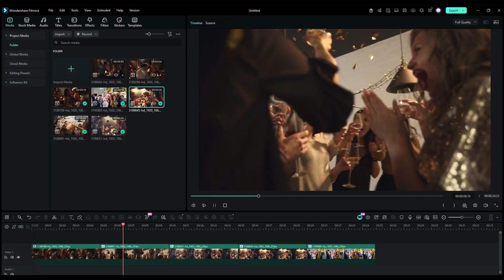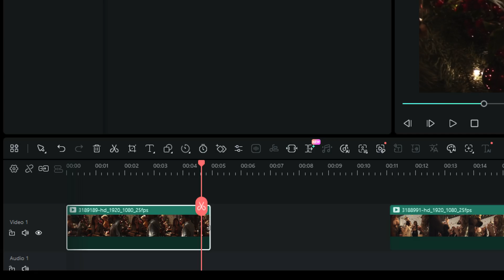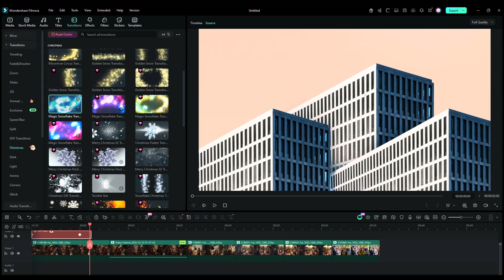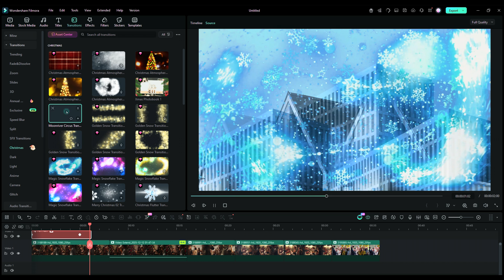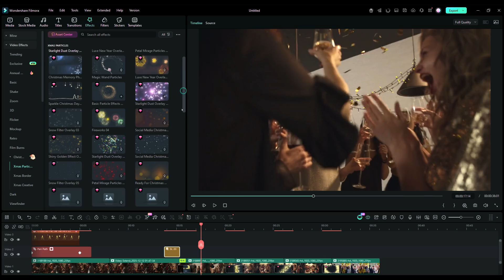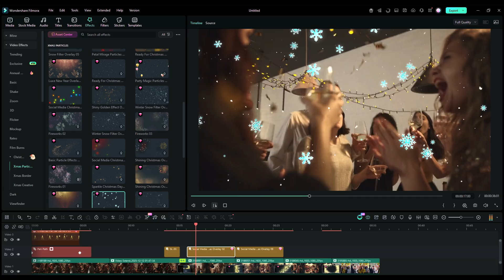Filmora 15 Christmas Tutorial: Turn Your Holiday Clips into Enchanted Party Videos!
Christmas is just around the corner! Today, let’s learn how to create such enchanted Christmas party videos in the Wondershare Filmora 15 editor!